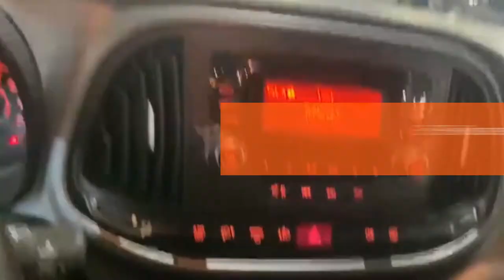¿Quieres conducir un Fiat Dobló de ocasión? 🚙 Descubre todo sobre las furgonetas Fiat Dobló✔️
🌐Descubre los mejores coches Fiat Dobló de segunda mano baratos: 🌐

🚘 En Flexicar encontrarás las mejores furgonetas Fiat Dobló seminuevas y Fiat Dobló KM0 baratas, disponibles para todo tipo de conductores 🚘

La marca de coches Fiat siempre ha destacado por su gran polivalencia, por eso las furgonetas Fiat Dobló de segunda mano son una apuesta segura si quieres una furgoneta con la que poder llevar todas tus mercancías✔️

En Flexicar encontrarás un gran stock de furgonetas Fiat Dobló KM0 ✔️

🚙 Llevamos más de 10 años en el sector de la compra y venta de furgonetas de segunda mano 🚙

✔️ Ven a Flexicar y descubre la gran cantidad de furgonetas Fiat Dobló seminuevas, Fiat Dobló de segunda mano y Fiat Dobló de kilómetro 0 que tenemos actualmente disponibles ✔️